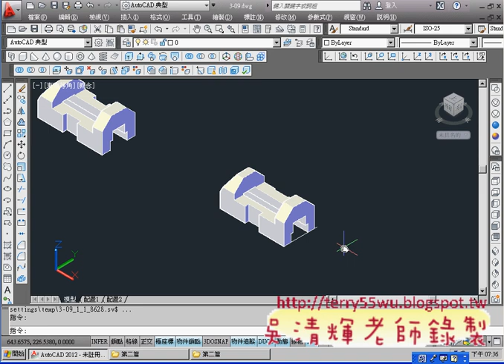03_範例17(3D對齊與交集並轉為3D圖形)(CAD2012_3D教學_吳老師提供)